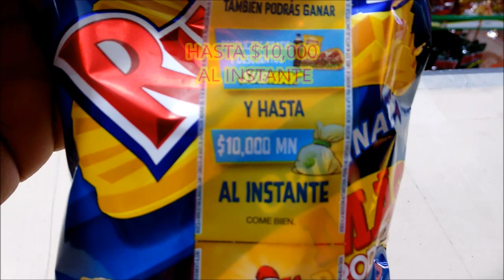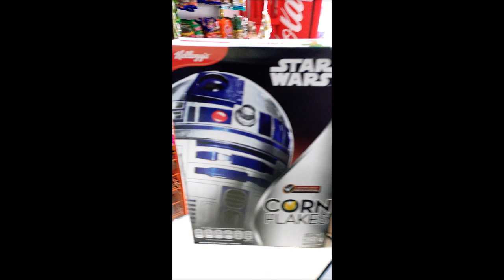DENTRO DE LA TIENDA NOVIEMBRE 2016 TREN COCACOLA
Breakbeat Long - iMovie Music
No infracción de derechos de autor previsto para esta canción.

Aumento de Volumen con:
Format Factory 2.70 freeware

Video tomado con pantalla frontal a 5Mpx Huawei G7
y Video tomado con pantalla trasera a 13Mpx Huawei G7
Editor de Video: Windos Movie Maker

Tema despedida con logo Dentro de la Tienda:
Tema: 8bits Back to the future remix
from Andres Ochoa (FL Studio and the midi)

ATTE. Dentro de la tienda